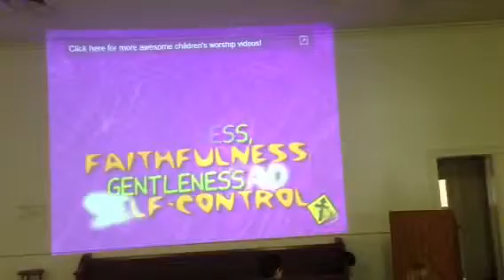Bethany Baptist Children's Church